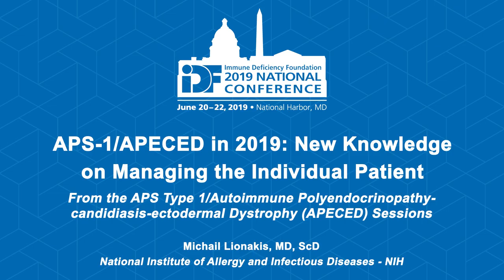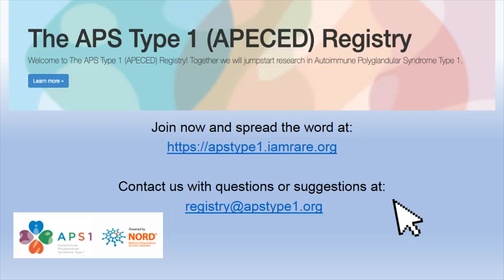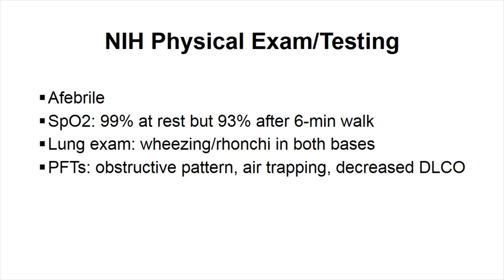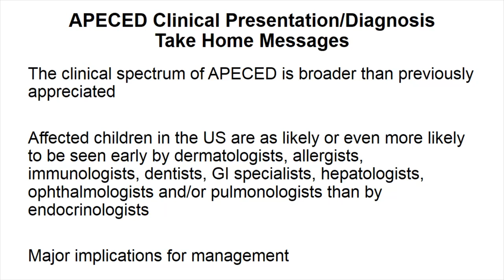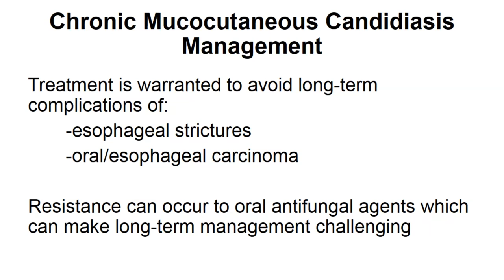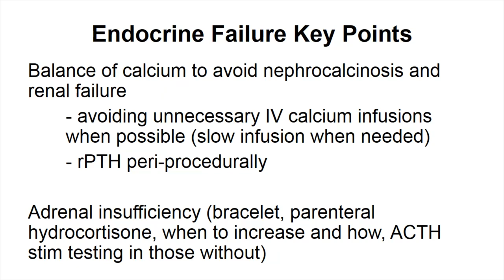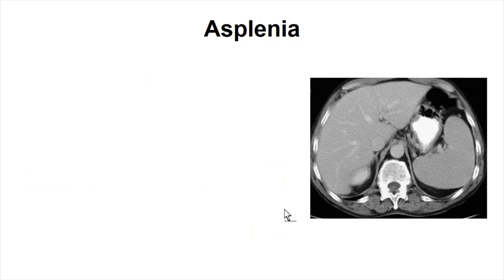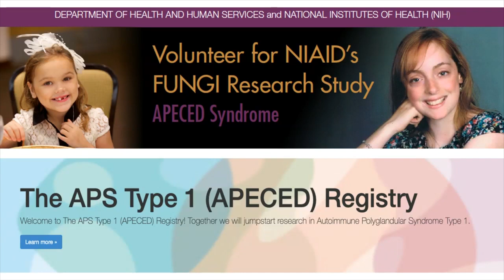APS-1/APECED in 2019: New Knowledge on Managing the Individual Patient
IDF 2019 National Conference session, "APS-1/APECED in 2019: New Knowledge on Managing the Individual Patient" from the APS Type 1/Autoimmune Polyendocrinopathy-candidiasis-ectodermal Dystrophy (APECED) Sessions was presented by Michail Lionakis, MD, ScD, on June 21, 2019.